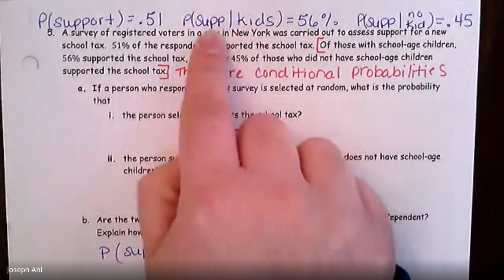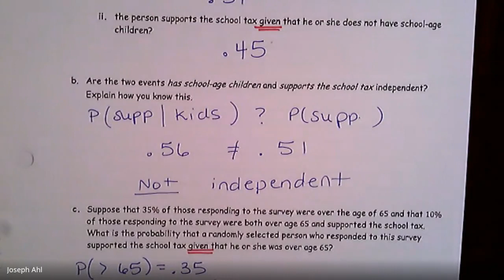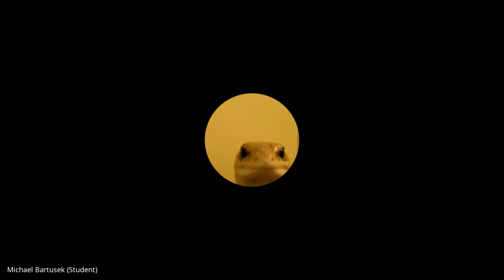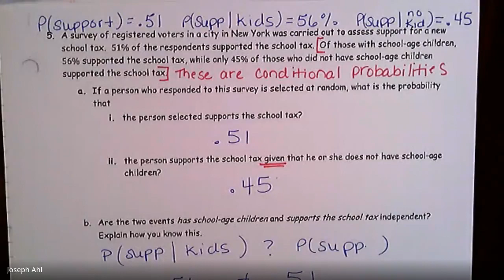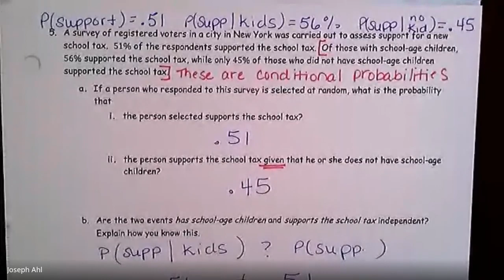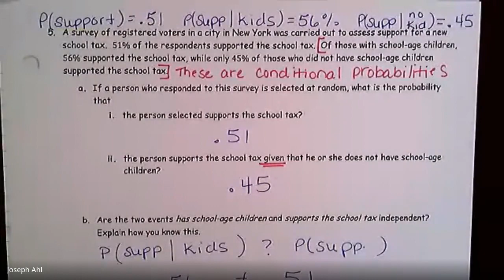A2H Meet 4-23